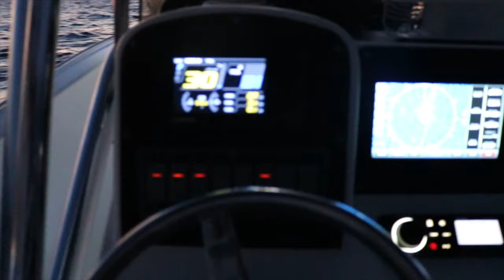Spearfishing MONSTER Hogfish and SLAYING Yellowfin Tuna in the BAHAMAS - Episode 04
YESSIRRR!! Slayed some huge hogfish in a couple of blue holes early on in the day, and managed to catch a few nice sized yellowfin along with a few decent blackfin.

SONG 1

SONG 2